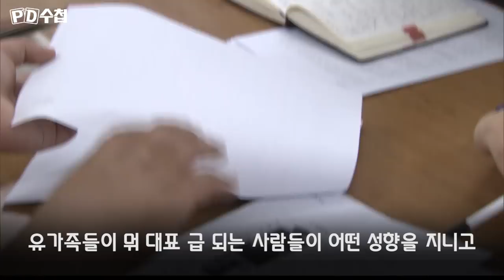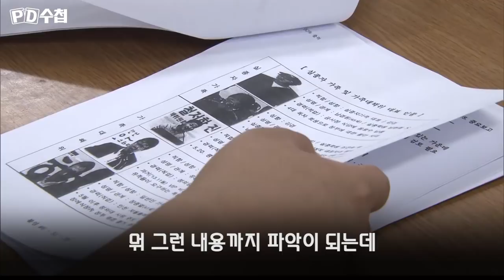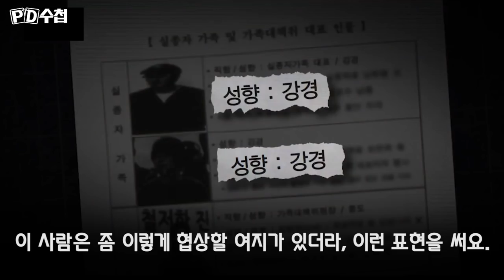세월호 사찰 문건, 기무사 근무 군인 양심선언